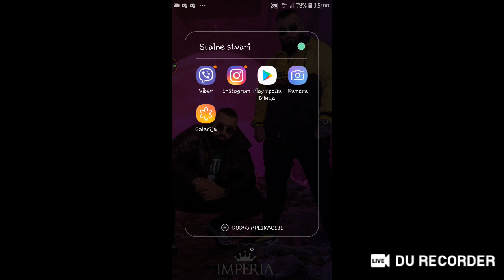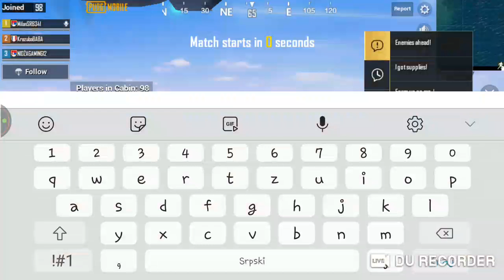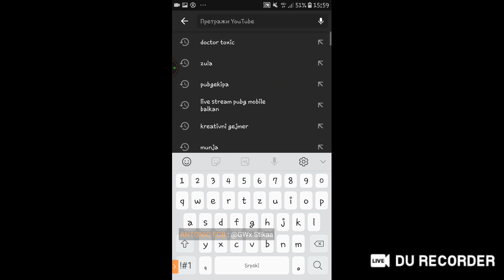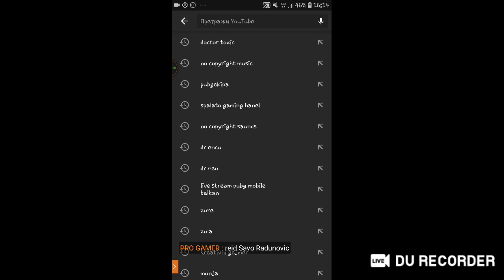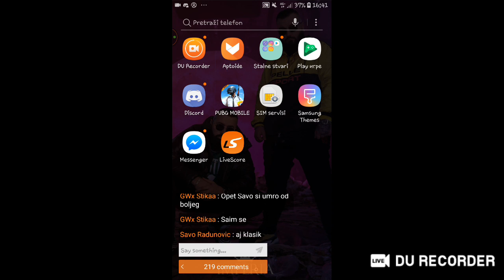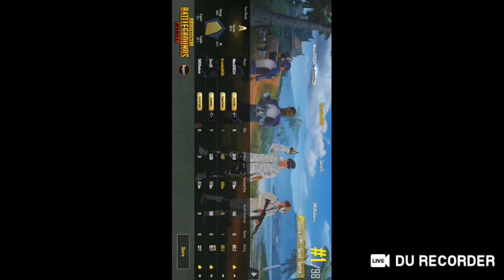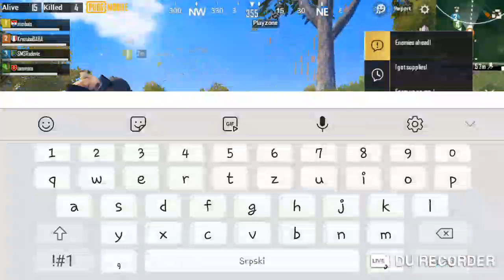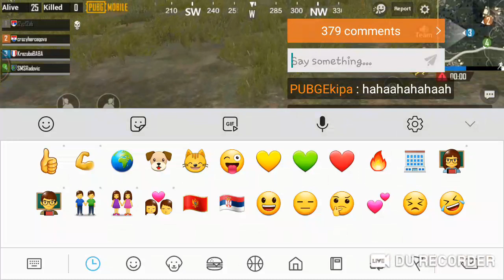Cekamo 200 suba /Ljubomorne duse mogu da ga puse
uzivajte u livu dok cekamo